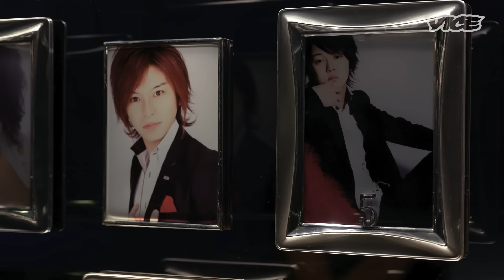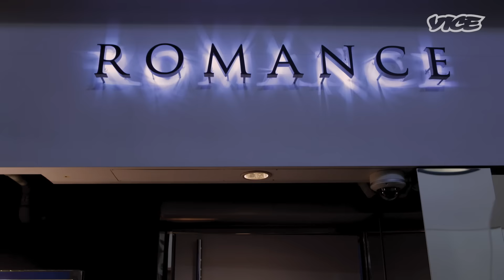Buying the Boyfriend Experience in Japan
For the first time in centuries, young women in Japan are turning away from marriage and relationships. With more Japanese women entering the workforce, earning wages, and enjoying increased economic freedom, gender norms in the country are shifting, giving rise to new economic realities.

In Tokyo, a new wave of services is targeting these women, serving up the ""à la carte"" boyfriend experience. Whether they're craving a shoulder to cry on, a hunk to take shots with, or a late-night cuddle, Tokyo-based women can fulfill their relational needs on demand and by the hour.

Host Karley Sciortino travels to Tokyo to sample the services that are marketed to the country's powerful single women and speaks with the men who make a living catering to that need.